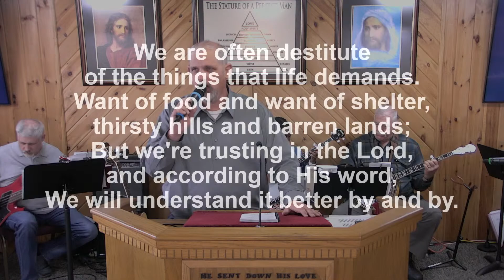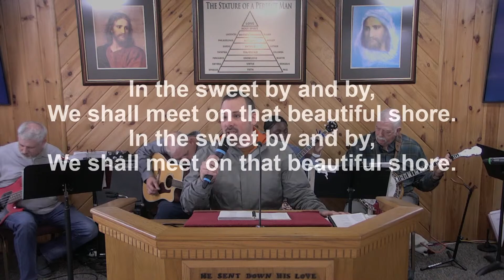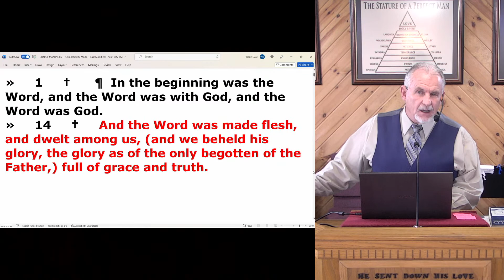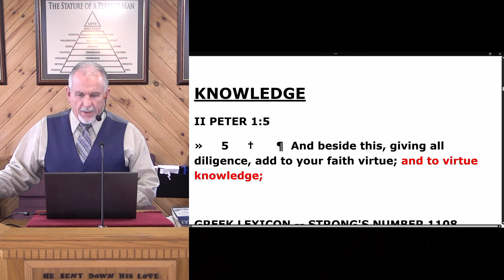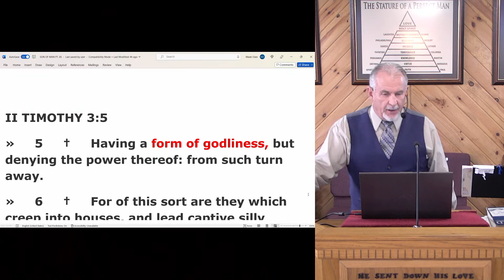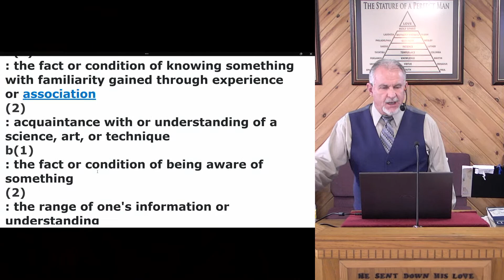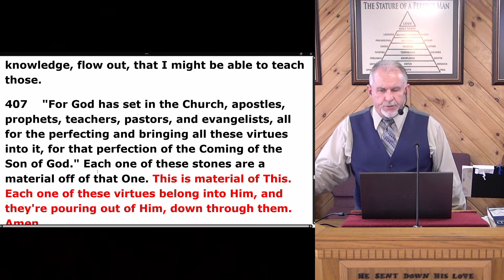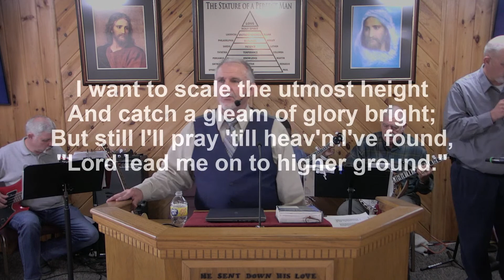23-0122pm - Son of Man Pt.85 - Wade Dale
23-0122pm - Son of Man Pt.85 - Wade Dale